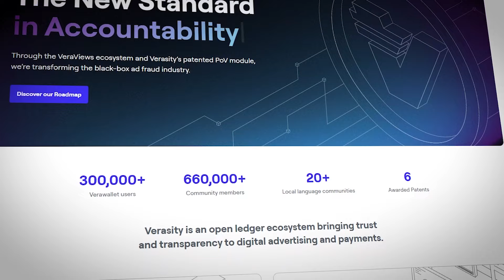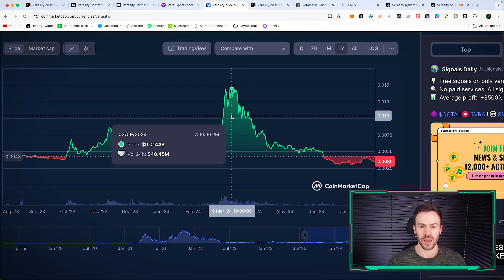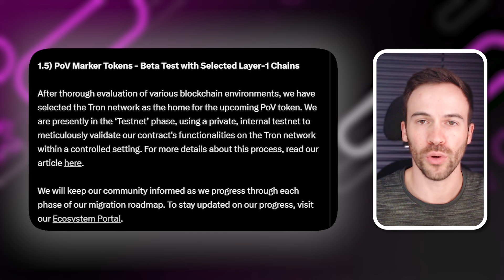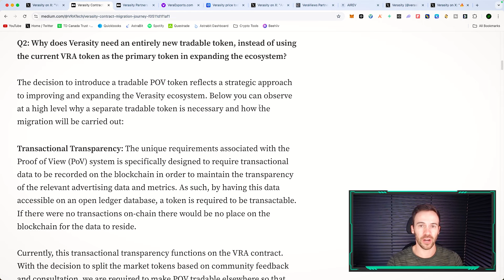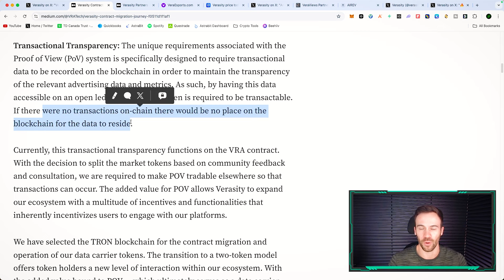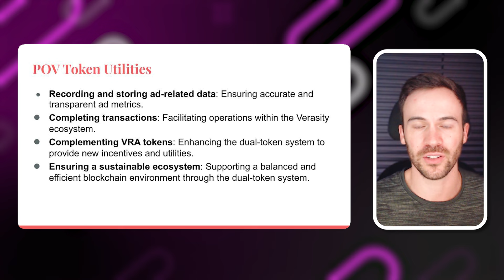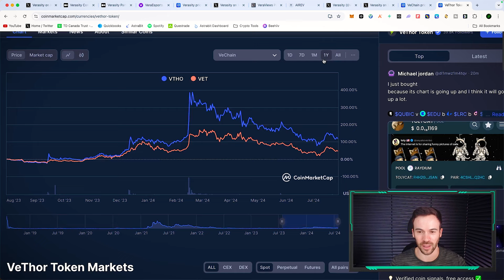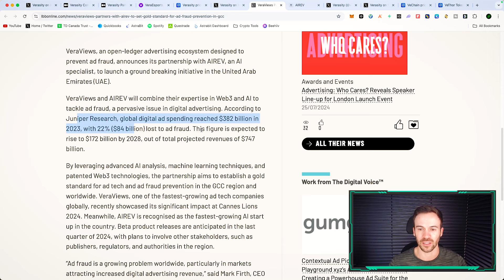Will Verasity Crypto Make You Money In 2025?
Are you holding Verasity?

Vultr VPS Service "Get $100 Free"
💰EXCHANGES💰
Video Description
In this video we go over the recent news and developments on the Verasity ecosystem. We dive into the POV tokens and their tradability as well as look at the recent partnerships with Airev a UAE AI startup company.
CHAPTERS
0:00 Intro
0:43 Verasity Price Overview
2:06 Verasity Developments
5:47 Why are the POV tokens becoming tradable?
9:57 Token Utilities
11:38 Similar Ecosystem (Vechain)
13:32 Verasity Partnerships
18:26 Verasity Burn
18:58 My Thoughts